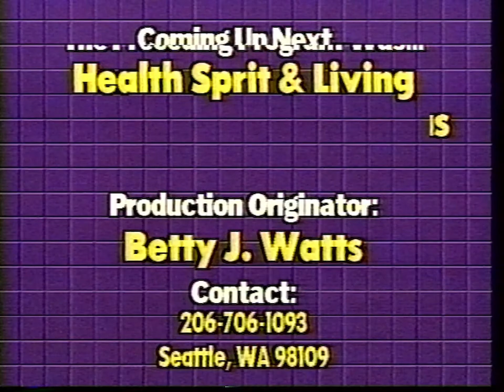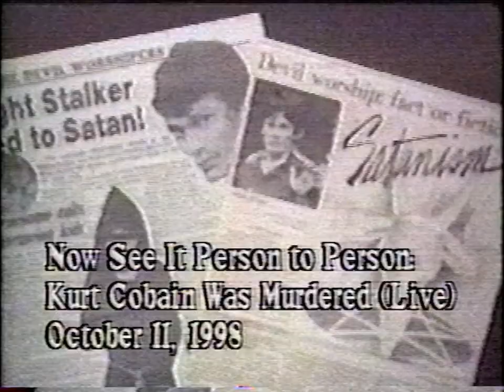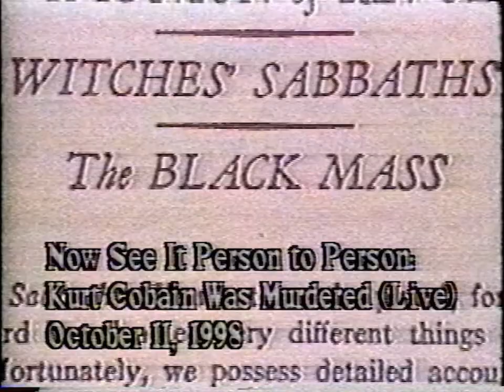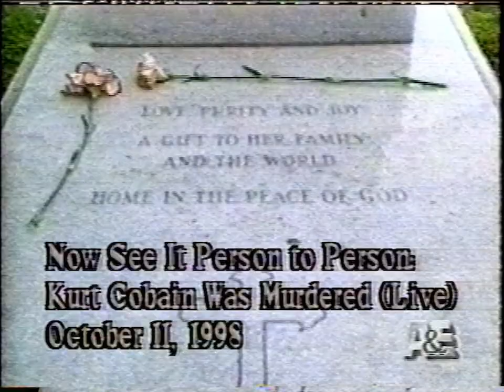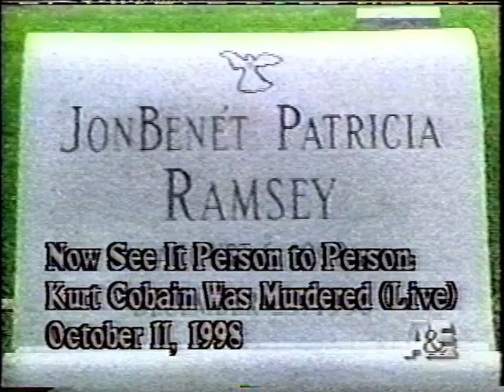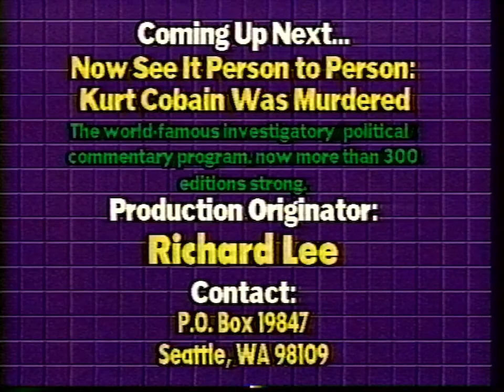Kurt Cobain Was Murdered (Live), October 11, 1998, Seattle Public Access TV, copyright Richard Lee.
"Is Courtney Love a Satanist?"